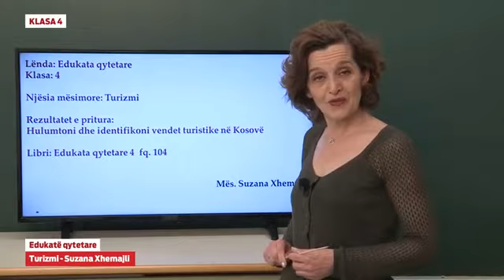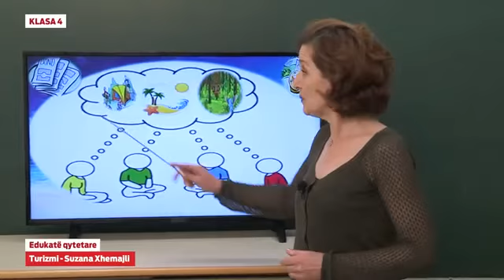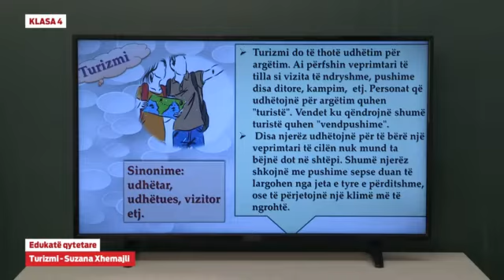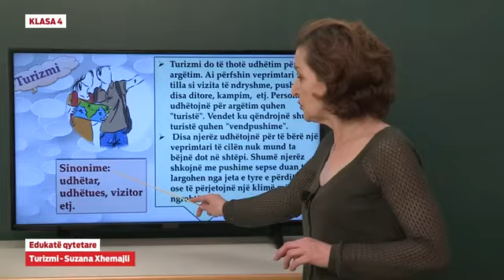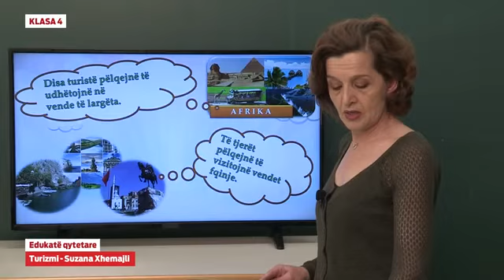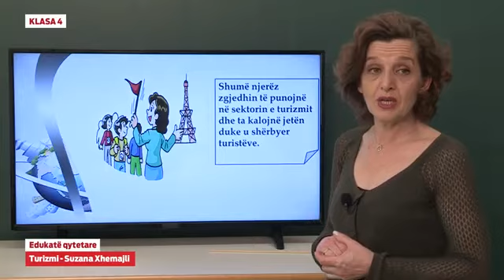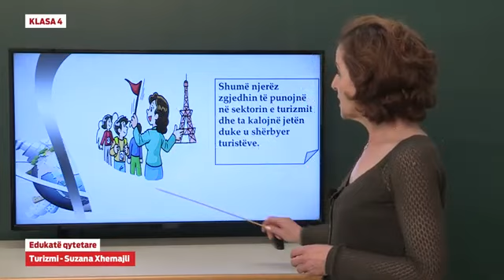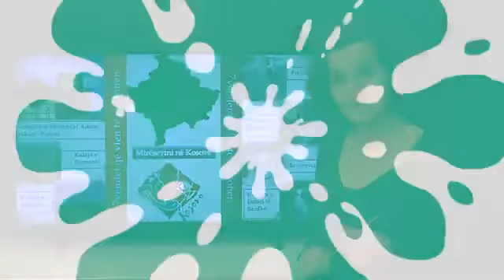Klasa 4 - Edukatë qytetare - Turizmi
Edukatë qytetare - Turizmi

Suzana Xhemajli